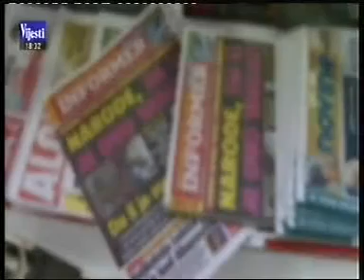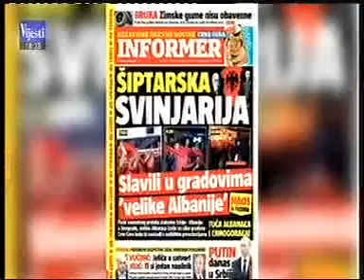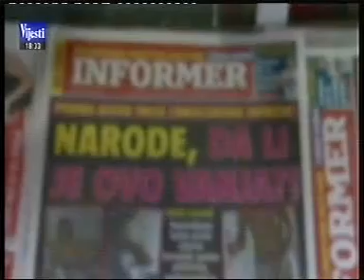13-11-2014 VIJESTI - Predlog izmjena zakona o medijima na odboru